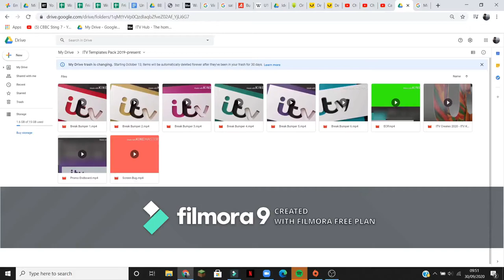ITV Template Pack out now link in description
Well, I finally did it, I made my very own channel templates pack.